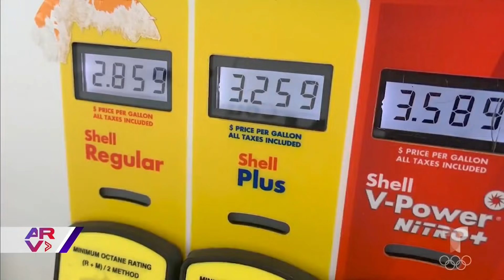Estaciones cerradas y filas interminables para comprar gasolina en varios estados del país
Video oficial de Al Rojo Vivo. En miles de gasolineras de varios estados del país ya se reportan falta de combustible y filas, a cinco días de que un oleoducto fuera atacado por hackers.